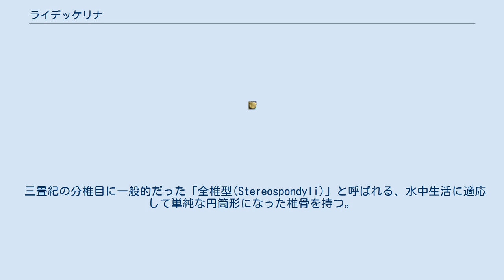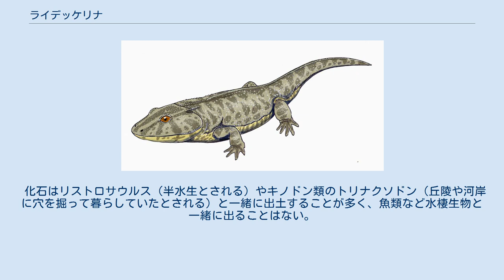ライデッケリナ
ライデッケリナ（学名：Lydekkerina ）は三畳紀前期の南アフリカとオーストラリア（当時のゴンドワナ大陸）に生息していた絶滅両生類。
 学名はイギリスの古生物学者 Richard Lydekker にちなむ。
 三畳紀の分椎目に一般的だった「全椎型(Stereospondyli)」と呼ばれる、水中生活に適応して単純な円筒形になった椎骨を持つ。
そのグループの中で最も原始的なリネスクス上科（ペルム紀後期-三畳紀前期）と、より発達したカピトサウルス上科（三畳紀全般）の双方と共通性を持ち、どちらに分類されることもある。
 全長は最大で50センチメートル。
カピトサウルス類の幼生といくつかの共通点があり、幼形成熟的な特徴を持つという。
上方を向いた眼窩と単純化した脊椎から、水生だとずっと考えられてきたが、それにしては四肢が頑健で骨化程度が高く、近時は陸生だったのではないかという説も唱えられている。
 化石はリストロサウルス（半水生とされる）やキノドン類のトリナクソドン（丘陵や河岸に穴を掘って暮らしていたとされる）と一緒に出土することが多く、魚類など水棲生物と一緒に出ることはない。
おそらく繁殖地である水辺にほど近い陸上で生活していたものと推測される。